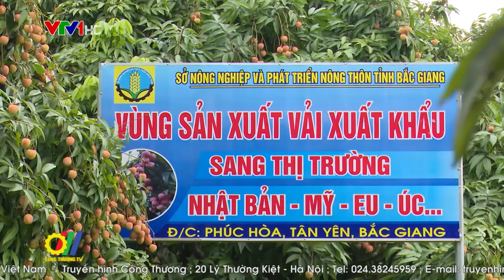Tăng cường giao thương nông sản Việt Nam – Nhật Bản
Trong những năm qua, Nhật Bản luôn là đối tác kinh tế quan trọng hàng đầu của Việt Nam. Cơ cấu hàng hóa mang tính bổ sung, không cạnh tranh. Nhật Bản có nhu cầu nhập khẩu lớn các loại nông, lâm, thủy sản, thực phẩm chế biến, hàng tiêu dùng các loại… trong khi Việt Nam lại có lợi thế cạnh tranh lớn về các sản phẩm này…